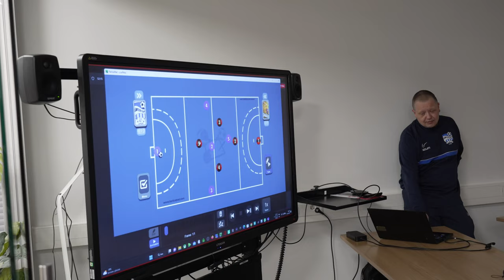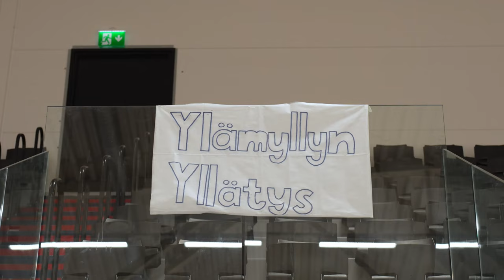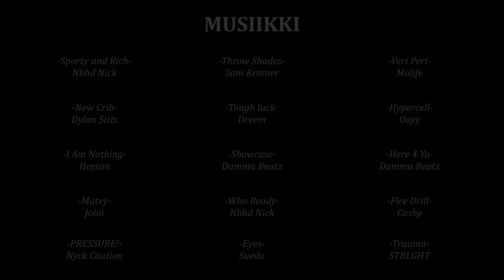FUTSAL YLLÄTYS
Ylämyllyn Yllätyksen T15 ja T18 joukkueiden Futsalkausi 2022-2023.